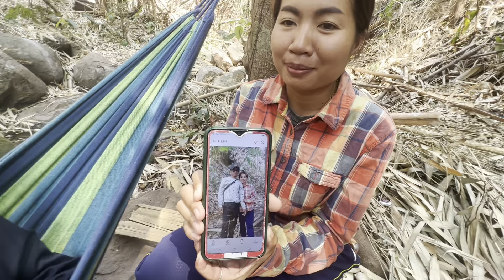EP59. สุดยอด! บ่าวนูนสุดหล่อ ใส่แว่น อีก1บันยากาดทีแสนสะบาย แคมห้วยก้องบ้าน